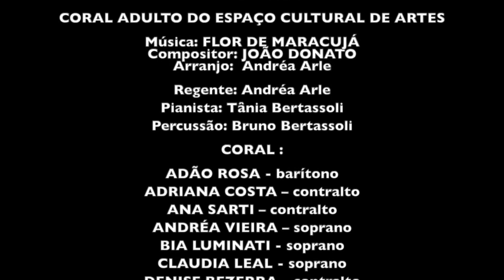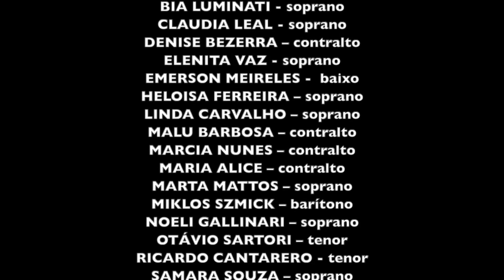Coral do Espaço Cultural de Artes- ECA - São Caetano do Sul - SP - Brasil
Regência de Andréa Arle
Conheça e colabore com nossos projetos:
Compre um kit adesivos e nos ajude a construir o Pantheon de Minas!
Divirta-se, emocione-se e inspire-se!!!